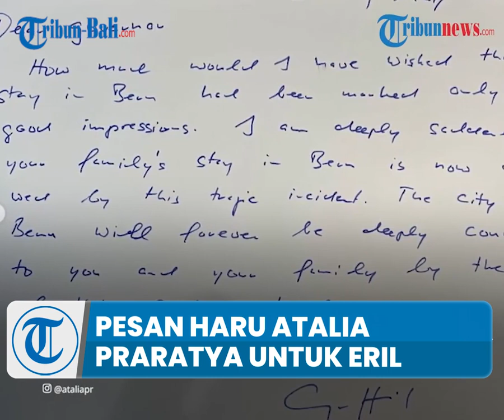Pesan Haru Atalia Praratya untuk Eril: Mama Lepaskan Kamu, Kita Bertemu Lagi Cepat atau Lambat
Istri Ridwan Kamil, Atalia Praratnya mengunggah pesan haru terkait kondisi sang anak Emmeril Khan Mumtadz.

Dalam unggahannya tersebut, Atalia tampak ikhlas.

Sontak postingan tersebut banjir komentar dari warganet, termasuk para tokoh publik.

Atalia menuliskan pesan haru tersebut melalui sebuah postingan yang diunggahnya di akun Instagramnya @ataliapr, Kamis (2/6/2022).

Dalam postingan tersebut, tampak Atalia duduk di tepi Sungai Aare, bersama dengan Ridwan Kamil dan, Zara sang putri.

Dalam captionya, Atalia terlihat ikhlas, dan hendak pulang ke Indonesia terlebih dahulu.

(IAG)